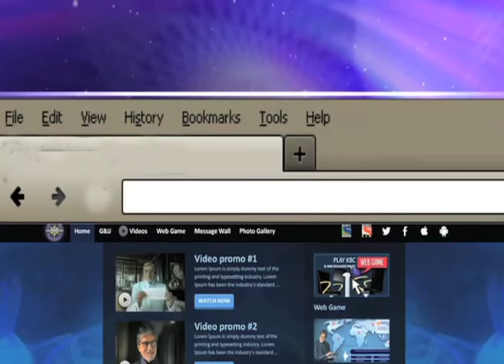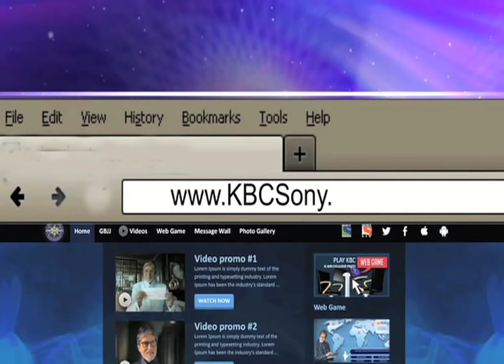Gutur Gu 2 - Episode 38 - 8th September 2013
KK Ke Papa - KK comes up with an interesting plan to trouble his Father. KK's Father surprised to see to a Ghost in Ahuja House. Will he leave Ahuja House? Watch out for more!

"A story woven around a sweet and innocent family and their humorous interaction with the outside world as well as within the family.
The twist in the tale: All is done without uttering a single word."